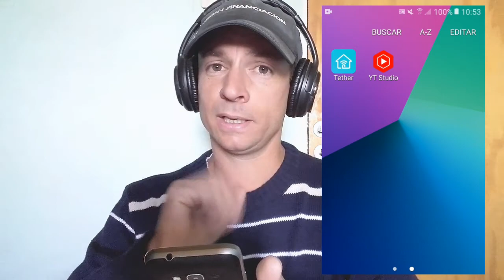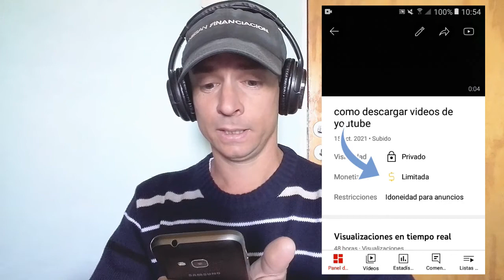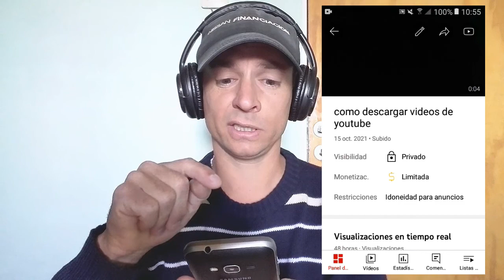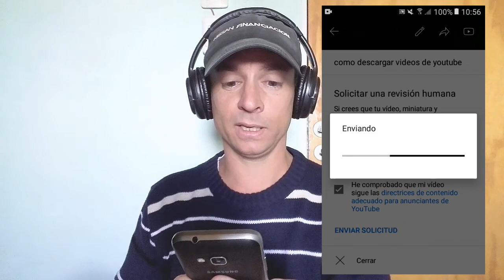Cómo hacer una Apelacion en Youtube | Cómo apelar un vídeo en youtube 2021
🔴 Como hacer una apelacion en youtube desde android

00:00 simbolo amarillo en tu video de youtube
00:38 como enviar solicitud de revision a youtube / Apelacion
00:50 actualizacion necesaria de yt studio
03:01 comprobacion directrices de contenido adecuado para anunciantes de youtube